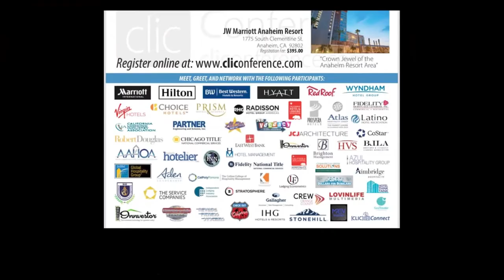Leadership Panel - Global Hospitality Summit, Presented by the International Hospitality Institute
Leadership in the Era of COVID-19; Rethinking how leaders should lead Millennials and Generation Z post-pandemic.

Panel:

Leora Halpern Lanz (Moderator), Assistant Dean of Academic Affairs, Boston University, USA

Craig Sullivan, Founder & CEO, California Lodging Investment Conference, USA

Kyle Allison, Host, HospitalityMD Podcast, USA